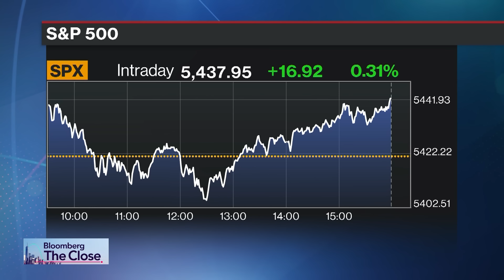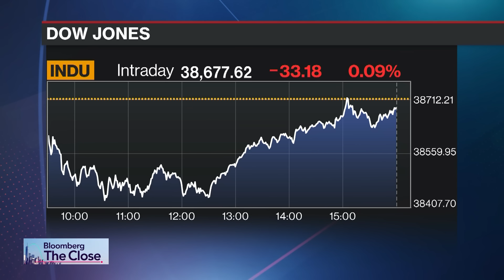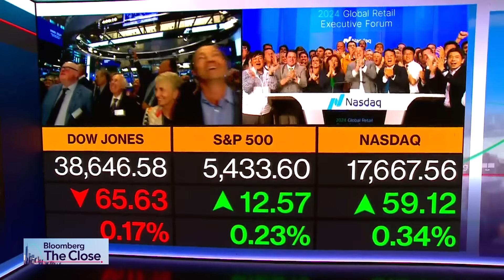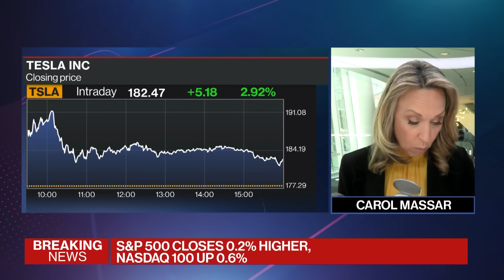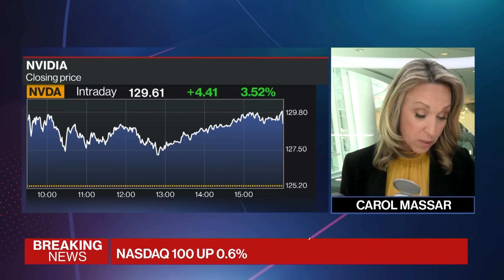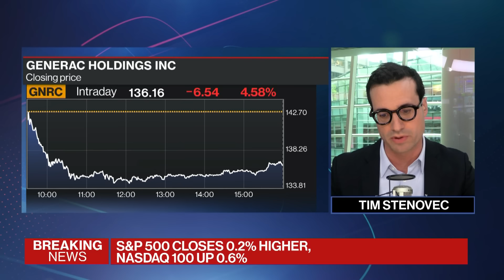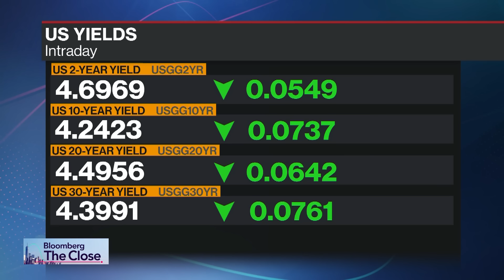Another Day of Record Highs | Closing Bell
Comprehensive cross-platform coverage of the U.S. market close on Bloomberg Television, Bloomberg Radio, and YouTube with Romaine Bostick, Alix Steel, Scarlet Fu, Carol Massar and Tim Stenovec.